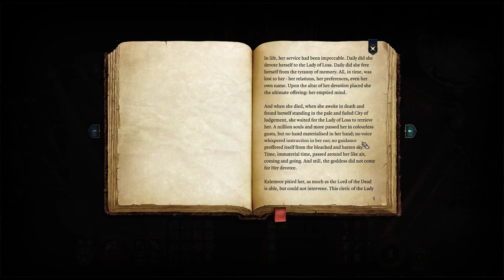Baldur's Gate 3, Ep. 9 – The Chapel Entrance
Deciding to take a step back from the Goblin Camp, we take it easy and explore areas we missed surrounding The Grove and The Hollow. Whilst in the Hollow we make a bad call and allow a thief to get away with someone's amulet. This leads us to a Warlock called Wyll, who decides to join us on our adventure.

Wyll's first adventure with us took us to a Secluded Cove where a Tiefling child was in a trance by a the singing of harpies. Almost falling for it ourselves, we manage to snap out of it and their last song was sung.